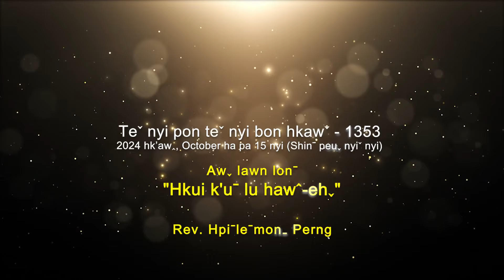Teˇ nyi pon teˇ nyi bon hkawˇ 1353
✝️ Awˬ lawn lonˉ - "𝐇𝐊𝐔𝐈 𝐊'𝐔ˉ 𝐋𝐔 𝐇𝐀𝐖ˆ-𝐄𝐇ˬ"
✝️ Bon maˍ ve - Rev. Hpiˉleˉmonˍ Perng